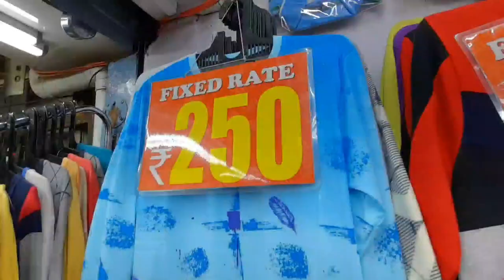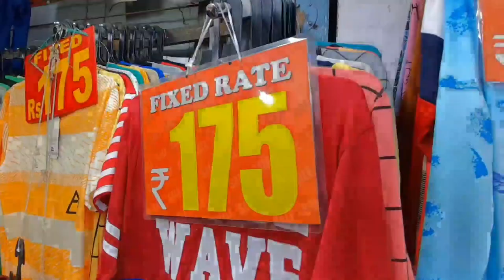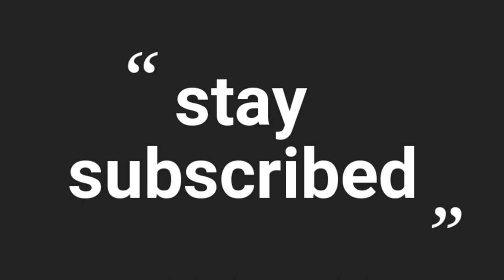The Best SalesPeople are on the Streets, Not From MBA classes - Way Of Life Malayalam Vlogs- FZ Ride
Logistics of selling in person
1. First, get your sales game right.
The first key to selling anything on the street is neither the product nor the person you are approaching, is all about you and your mindset. If you are not fully confident (and calm), you won’t be able to convince anyone to buy your product.
You must believe in the product if you want others to do so.

Business SEO Social Media Marketing
How to Sell Anything to Anyone (7 Creative Sales Techniques)
By Alejandro Rioja on Nov 28, 2020
Knowing how to sell is so important.

It can transform your business.

Yet most of us fear sales.

I have to be frank though.

When I first started selling, I was not good at it.

I used to get nervous, sweat and stumble. The thought of having to approach someone in person or picking up the phone to call a stranger was enough to paralyze me. Even sales via email felt weird.

Knowing how to sell is crucial for the success of your company, so it’s imperative you get used to it and get good at it.

This post draws from my personal experience as a street salesman.

Back in June of 2015, I launched my own brand of portable chargers and needed to make sales to get it off the ground. Given that my only POS (point-of-sale) was in-person and that I only had so much time in a day to meander around the streets of Santa Monica and Venice selling the Flux Charger, I started timing and optimizing my pitch so that I could go from “hey, how are you?” to “sign here please” as quickly and as often as possible.

In this blog post, I will explore the mechanics of how to sell anything (on the street and online) plus, at the end, I will share the very same sales template that I give my salespeople to close more sales.

These exact techniques helped me scale my business into a million-dollar store.

Ready to learn how to sell anything?

Post Contents show
1. First, get your sales game right.

Have a positive attitude and think that everyone you approach will be interested in your product. You must be ready to face a lot of NO’s and know that eventually you will get you to a YES.

This leads me to my second point:

2. Be an approach-machine
Someone said no? Ok, move on. There are 5 other people within 10 feet that you can talk to right now. In the online world, this means to continuing to make phone calls and continuing to send cold emails until you get what you want.

The key to making sales is to always be selling.

3. Be friendly
Friendships sell. People like approachable people with whom they can make a connection. Also, people tend to associate the buying experience with the quality of the product itself, so make sure you are making a good impression.

The ROI of positive word-of-mouth (which starts with how friendly the seller was) far outweighs what any sales army can do.

Who likes a pushy, asshole seller? Not me.

A great way is to build the relationships before you need them.

Now on to the sales pitch
0. Convey value
People don’t care about features.

People don’t care about how much it costs. (really)

They care about how much value they will get from your product. Will it save them time, make them more money, make them look healthier, give them status?

Being knowledgeable about the product will give you confidence and will make your street selling or online pitching experience successful. When you know what you are talking about, you will find yourself speaking calmly, with authority and determination.

However,

never give a flat-out scripted, robotic pitch -this kills any sale.

A good sales pitch should feel more like a dialogue between you and the buyer

Every single customer has different needs but most importantly communicates in a slightly different way. To the geeks, you should talk specs. To the single mom, you should talk about ease of use.

The more comfortable someone feels, the more likely it is that they will purchase your product.

Way of life Malayalam Vlogs Way Of Life traveling vlogs on yamaha FZ Ride travel vlogging on yamaha fz way of life Malayalam Vlogs traveling vlogger